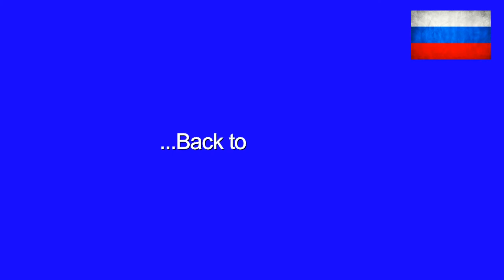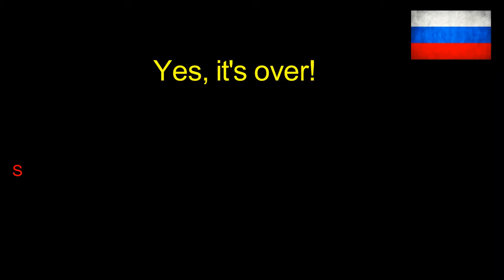Russian karaoke night